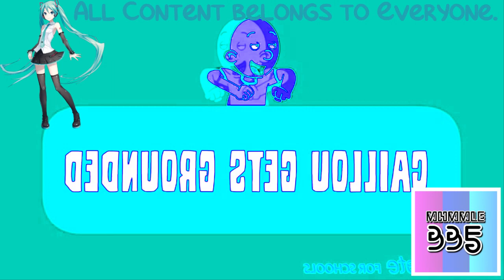(REQUESTED) Caillou Embarrasses His Dad/Grounded in 4ormulator V5